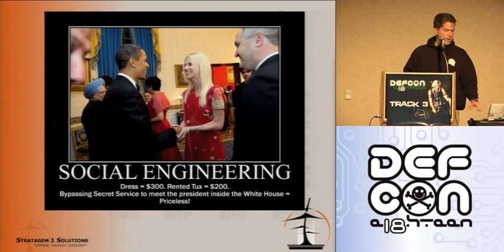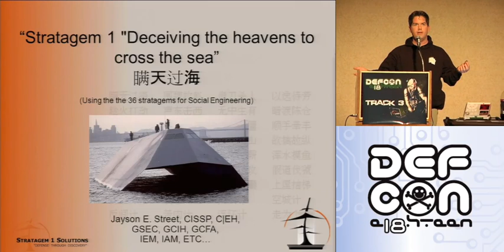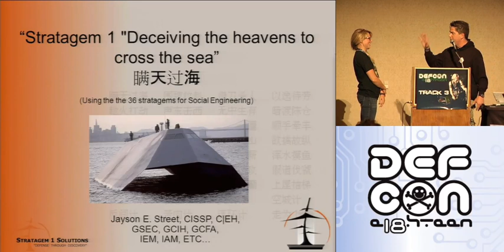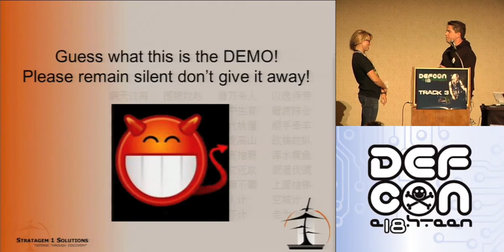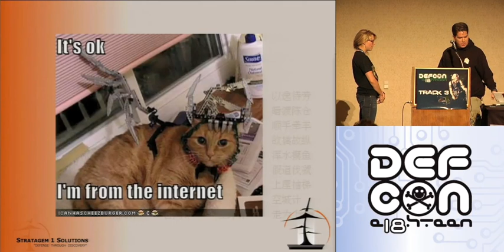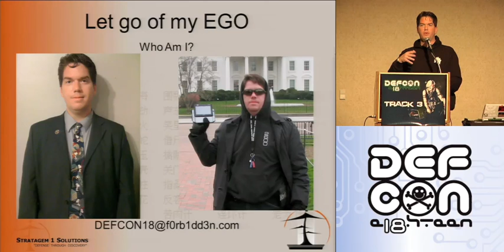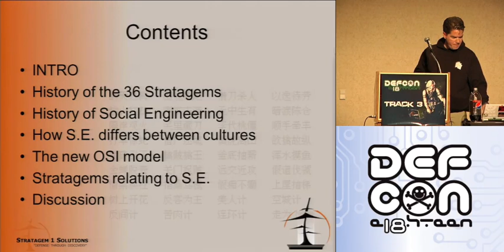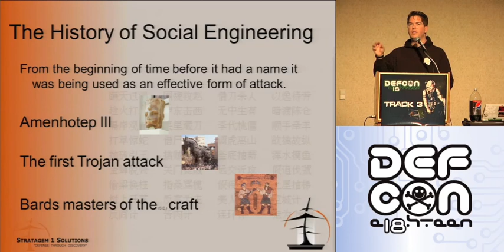DEFCON 18: Using the 36 Stratagems for Social Engineering 1/4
Speaker: Jayson E. Street

There are new threats arising every day. The problem is there has been a vulnerability in the system that has not been patched since the first computer was created by Humans!

As the network perimeter hardens and the controls on the desktop tightens. Hackers are going back to the basics and getting through the firewall by going through the front door. They are bypassing the IPS and IDS simply by bypassing the receptionist.

We look at this topic with a different viewpoint. We look at the history of social engineering from Amenhotep 3 to Sinon of Greece  as well as how the culture of the country you're in dictates the strategy to use. All this shown in an offbeat way showing how 1st century strategies can still be used to break into 21st century networks.